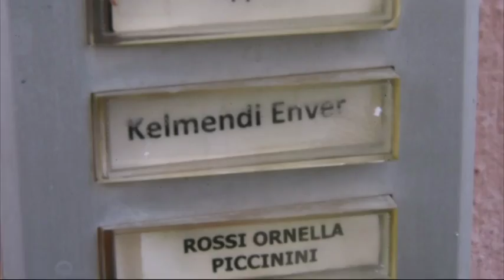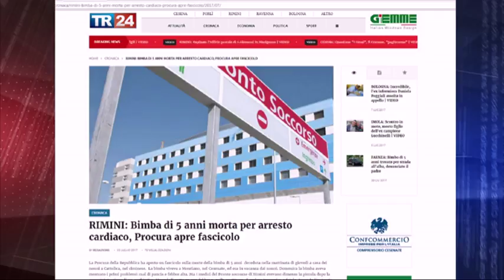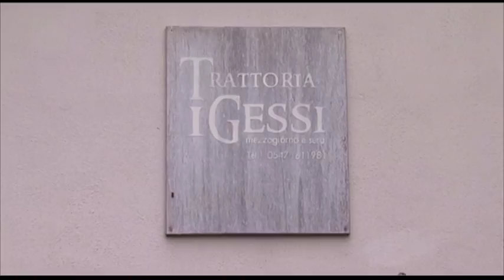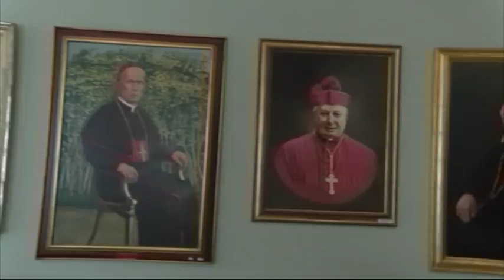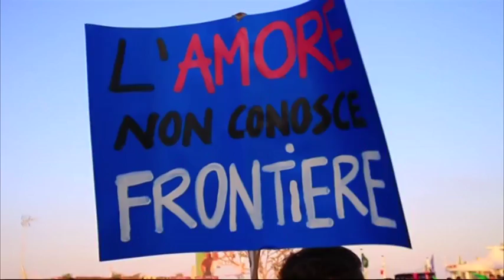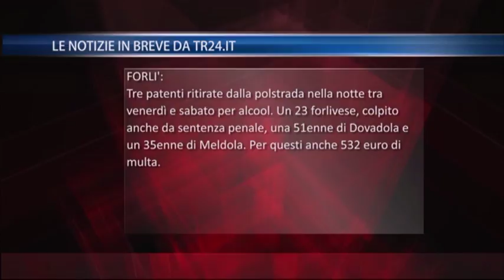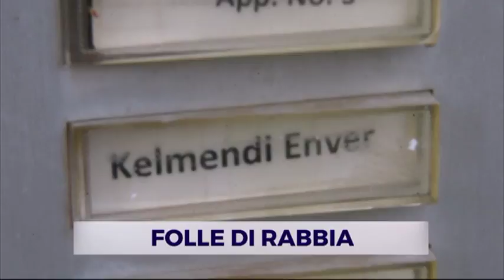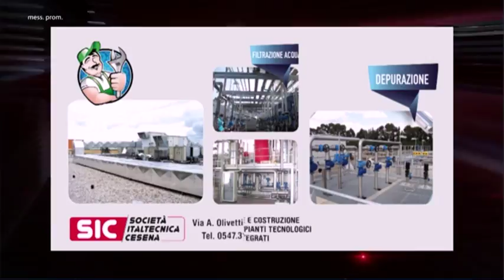TG SERA del 22/07/2017